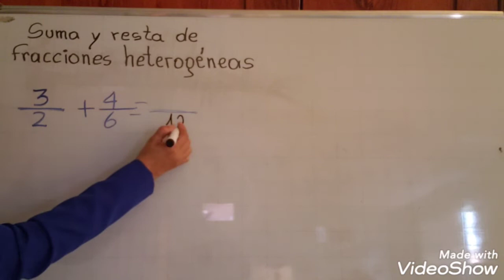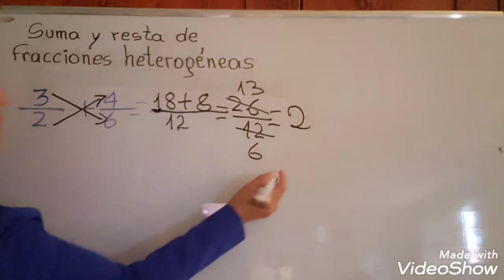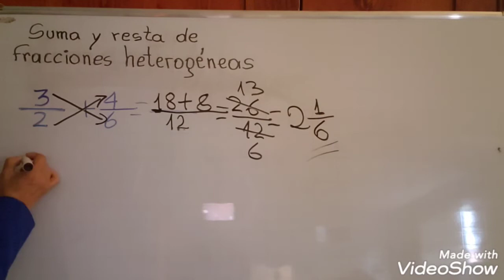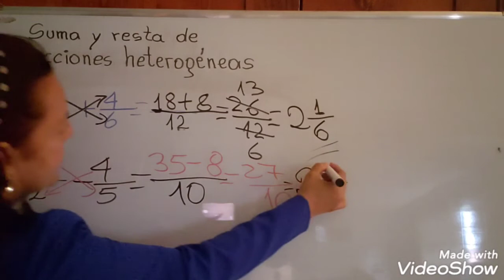SUMA Y RESTA DE FRACCIONES HETEROGÉNEAS